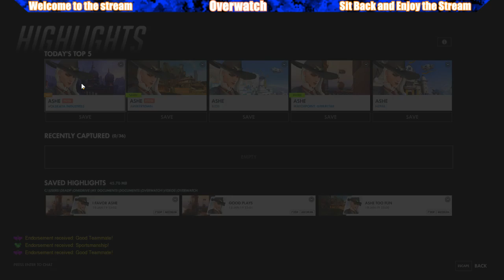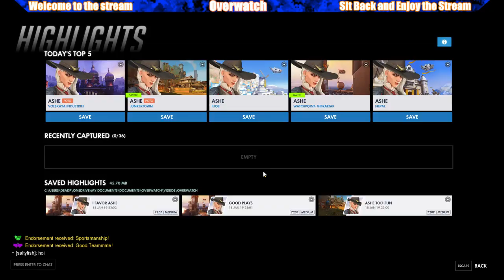ME? PLAYING OVERWATCH?! NAHHH, YOU MUST BE DREAMING!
OW-- MAAANNN! I had soooo much fun in Overwatch I'm definitely playing it more often (More often than R6 Siege). Catch ya guys tomorrow... MAYBE, and MAYBE with friends!

ALSO ASHE IS MY FAVORITE HERO!